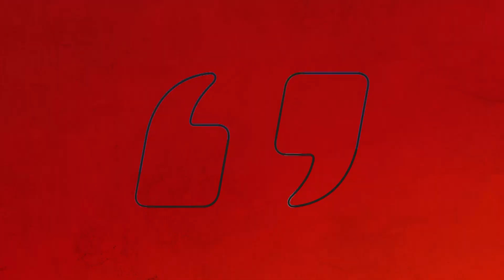Matt Schlapp talks Trump's GOP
Matt Schlapp, Chairman of the American Conservative Union, joins Jesse Kelly to discuss Donald Trump’s role in the Republican party and the recent FBI raid on Rudy Giuliani’s apartment.